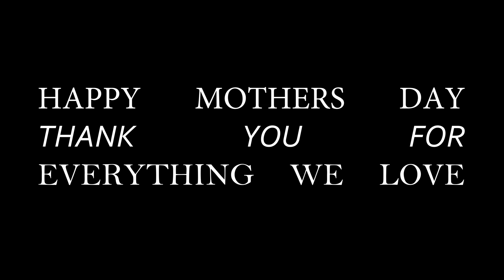HAPPY MOTHERS DAY-VLOG-DIR-@THATNIGERIANDEITY -SONG-DOE-DAVIDO REMIX VIDEO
THIS VIDEO APPRECIATES ALL MOTHERS AND MY MUM ON HOW SHE WORKS REALLY HARD FOR THE FAMILY HAPPY MOTHERS DAY MUM WE LOVE YOU.